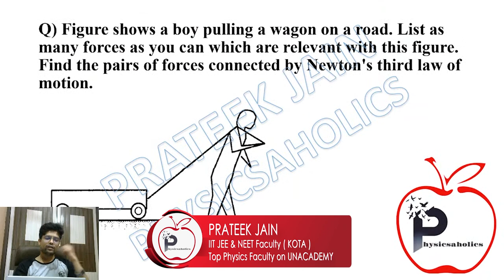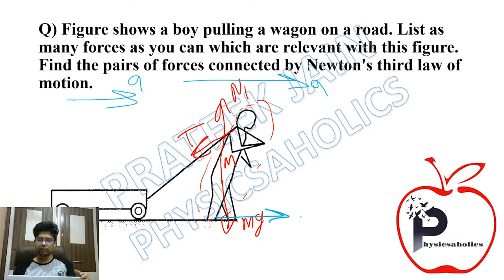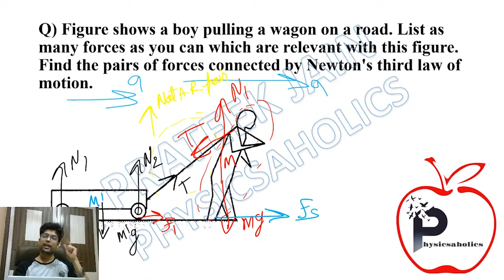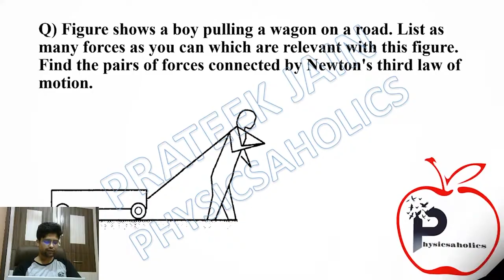How many action-reaction pairs can you find? | IIT JEE & NEET by Prateek Jain Sir, Kota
Figure shows a boy pulling a wagon on a road. List as many forces as you can which are relevant with this figure. Find the pairs of forces connected by Newton's third law of motion.